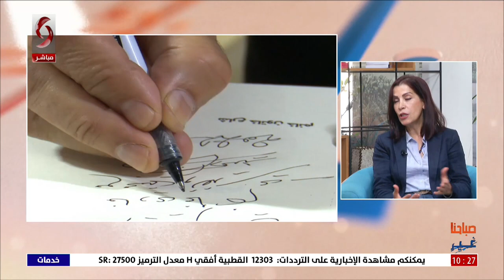دور الطباعة والنشر في سورية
ضيفة الفقرة: مديرة دار للطباعة والنشر عفراء هدبا